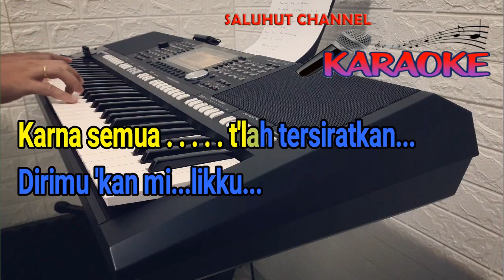BINTANG [ANIMA] KARAOKE NADA WANITA DIS=DO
Selamat Bernyanyi...

Lirik Lagu Bintang by Anima :

Kan kuabaikan s'gala hasratku
Agar kau pun tenang dengannya
Ku pertaruhkan Semua ragaku
Demi dirimu bintang

Biarkan ku menggapaimu
Memelukmu.. Memanjakanmu..
Tidurlah Kau Di pelukku
Di pelukku.. Di pelukku..

Biar Ku Pendam segala hasratku
Tuk miliki dirimu
Karna semua t'lah tersiratkan
Dirimu 'kan milikku

Biarkan ku menggapaimu
Memelukmu..Memanjakanmu

Biarkan Ku Menggapaimu
Memelukmu..Memanjakanmu

Hingga kau mimpikan aku
Mimpikan kita..Mimpikan kita
Jangan pernah kau terjaga
Dari tidurmu di pelukanku